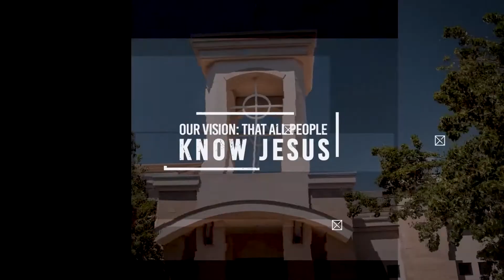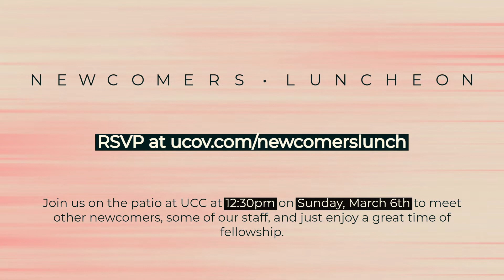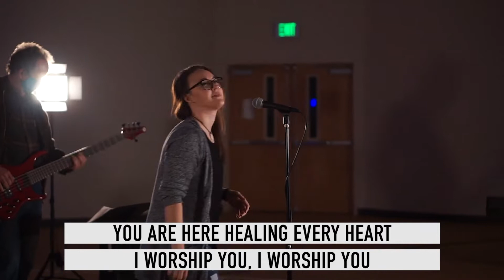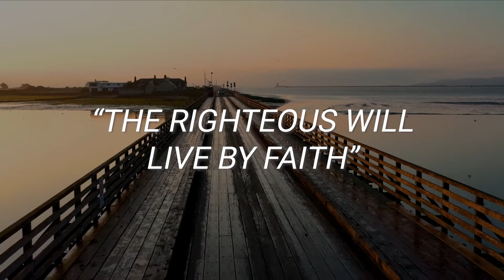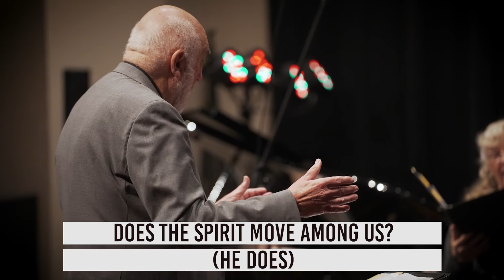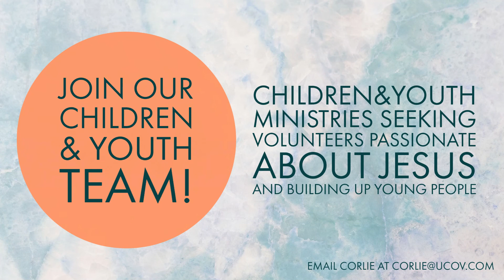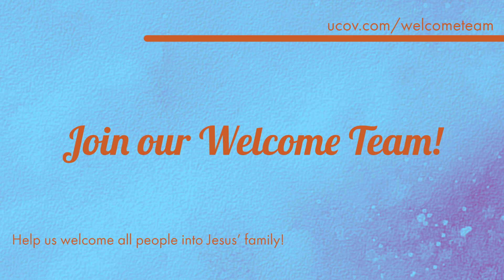A Changed Relationship with Your Church Family (Sunday February 20, 2022)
Welcome to our Online Sunday service! This weekend we are continue our series, "Romans: Foundations!" In this series, we journey through the book of Romans and follow Paul as he discusses the problem, the antidote, and the struggle. Join us today as Pastor John Fanous continues through chapter 12 of Romans.

NEXT STEPS
New here? We'd love to get to know you

Want to join a small group?

Call University Covenant Church your home?